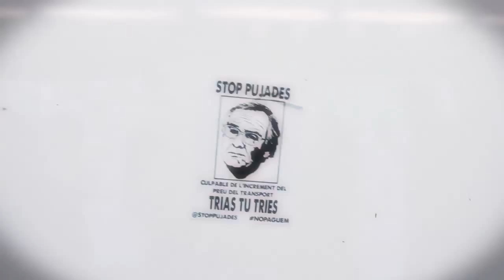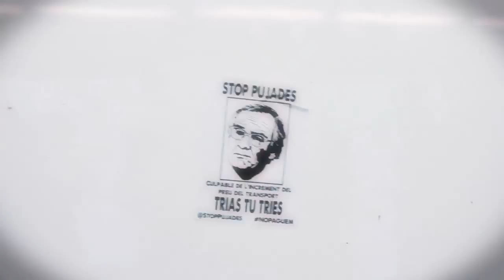ocupació Mobile World Center de Plaça Catalunya